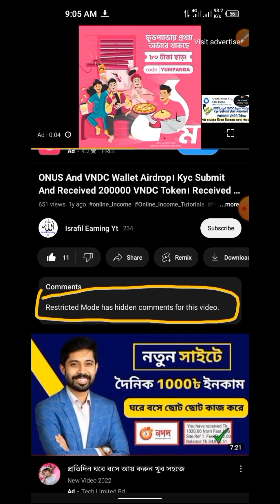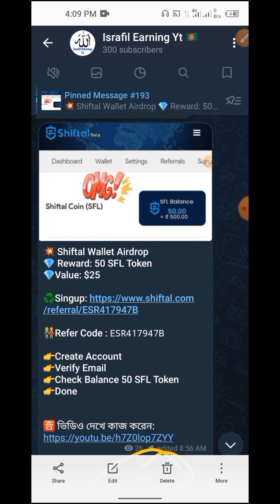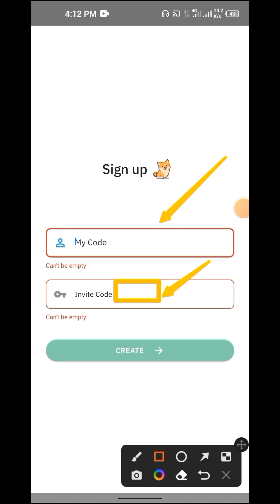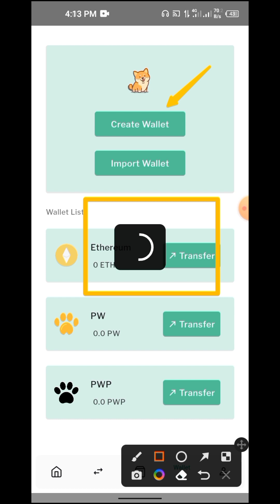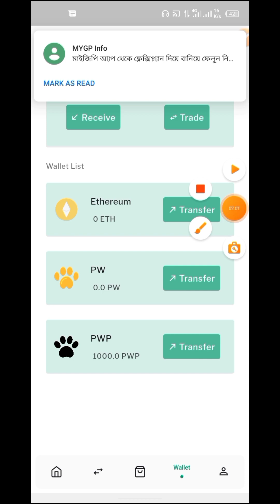Instant 17$ PW Token || Pwp Wallet Airdrop || আগুন অফার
💎👭 Earning Topic👇👇👇👇

👉 Online income
👉 Israfil Earning Yt
👉 Israfil Technical Yt

👆এই চ‍্যানেলে মোবাইল এবং ইন্টারনেটের সব টিপস এবং ট্রিকস পাবেন👆

     🙏🙏🙏🙏ভুল ত্রুটি 🙏🙏🙏🙏